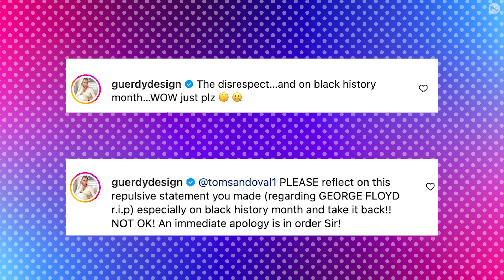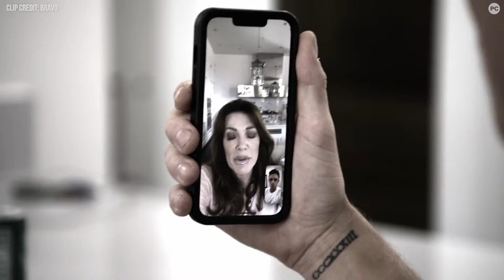Vanderpump Rules' Tom Sandoval Leans Into His VILLAIN ERA | Season 11 Episode 4 RECAP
Vanderpump Rules star Tom Sandoval is getting slammed after comparing the Scandoval cheating scandal to O.J. Simpson's trial and George Floyd's murder. PopCulture's Social Call has the latest on his apology, plus a recap of the post-Scandoval fallout drama from Season 11, Episode 4 of the Bravo show.